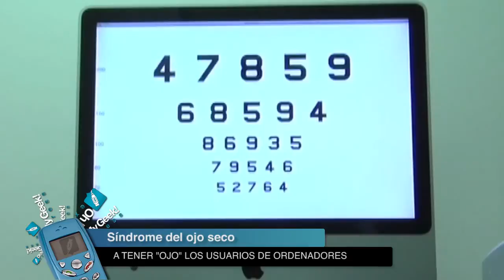Desbloquea un iPhone 5S con tu pezón, LG Vu 3 y síndrome del ojo seco - OMG! Express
La Web japonesa "Rocket News", decidió validar algo muy evidente respecto al próximo iPhone 5S y su tecnología "Touch ID": ¿qué pasa si deseo desbloquear el teléfono con mis pezones? Bueno efectivamente podrías lograrlo y con otras partes del cuerpo también.

LG presentó al Vu 3, la tercera generación de su Phablet cuadrado el cual -aparentemente- tendría éxito en el mercado coreano. La máquina vendría con una pantalla de 5.2 pulgadas en formato 4:3 y estaría equipada con la poderosa CPU SnapDragon 800.

¿Juegas mucho en tu consola o pasa mucho tiempo en el computador? Podrías sufrir del síndrome del ojo seco, básicamente porque no pestañeas (parpadeas) lo suficiente por minuto. Un estudio de la Universidad Politécnica de Cataluña, te explica el por qué.